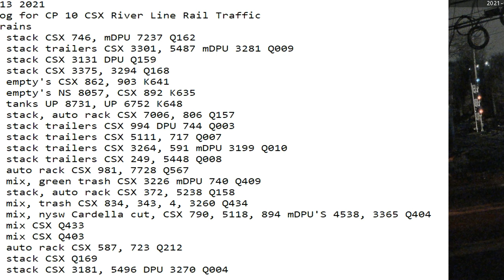January 13 2021 24 Hrs CSX Trains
24 Hrs trains
01:37 sb stack CSX 746, mDPU 7237 Q162
02:30 nb stack trailers CSX 3301, 5487 mDPU 3281 Q009
02:51 nb stack CSX 3131 DPU Q159
03:41 sb stack CSX 3375, 3294 Q168
03:48 nb empty's CSX 862, 903 K641
04:34 nb empty's NS 8057, CSX 892 K635
06:58 sb tanks UP 8731, UP 6752 K648
​07:05 nb stack, auto rack CSX 7006, 806 Q157
07:20 nb stack trailers CSX 994 DPU 744 Q003
07:48 nb stack trailers CSX 5111, 717 Q007
08:25 sb stack trailers CSX 3264, 591 mDPU 3199 Q010
08:56 sb stack trailers CSX 249, 5448 Q008
09:34 nb auto rack CSX 981, 7728 Q567
11:05 sb mix, green trash CSX 3226 mDPU 740 Q409
12:03 sb stack, auto rack CSX 372, 5238 Q158
15:18 nb mix, trash CSX 834, 343, 4, 3260 Q434
15:46 nb mix, nysw Cardella cut, CSX 790, 5118, 894 mDPU'S 4538, 3365 Q404
17:22 sb mix CSX Q433
18:36 sb mix CSX Q403
18:59 sb auto rack CSX 587, 723 Q212
20:29 nb stack CSX Q169
23:06 sb stack CSX 3181, 5496 DPU 3270 Q004